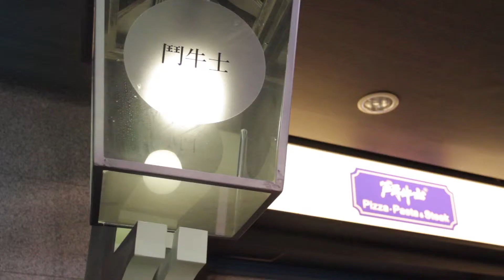201412 友善台北好餐廳12星：鬥牛士Pizza&Pasta誠品站前店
我們的手緊緊地握著
我們的心緊緊地相繫

108位用心的愛的特派員
105家貼心的友善好餐廳

出入要平坦、設施要方便
服務要友善、長者要貼心

這一刻，我們肩並肩站在一起見證
政府、企業、身障夥伴共創與共好

果然
因為，有善的人；所以，友善的城！

更感謝財團法人罕病基金會和中華民國殘障聯盟三年來的大力支持～～～

众社會企業團隊向大家深深地一鞠躬

2014/12/25
本系列友善餐廳影片與教材採創用CC授權，需標記影片來源出處，除商業性使用外，免費提供各界利用。

製作團隊

指導：
國立交通大學林崇偉教授
協力：
众社會企業：黃孟淳、周涵、詹依靜、黃湘茹、黃曉御、陳姵妟
感謝：
愛的特派員：李妙紅、陳麗娟、陳瑞鈴、陳清水、黃莛琳、許家榮、林慧君、陳秋慧、劉祥榮、劉英華、宋欣芳、許佩琪、張雅玉、林欣蓓

感謝：
友善好餐廳：Kiki Thai Cafe誠品松菸店、高樂KOURAKU、上海鄉村濟南店、Yellow Lemon黃檸檬、Lawry's勞瑞斯牛肋排餐廳、天成大飯店百合廳、Mr. Onion牛排餐廳敦化SOGO店、鬥牛士Pizza&Pasta誠品站前店、莫凡彼咖啡館明曜店、滿穗台菜餐廳、紅豆食府信義店、CHECK Caf'e

團隊：2014年國立交通大學傳播與科技學系數位典藏課程
影片取材、剪輯和動畫製作：陳祥豪、許仲廷、曾煥富、吳孟哲、郝心然
採訪及電子書製作：陳思寧、李若甄、唐宜嘉、簡品心
採訪及網站架設：陳佩瑄、陳亞柔